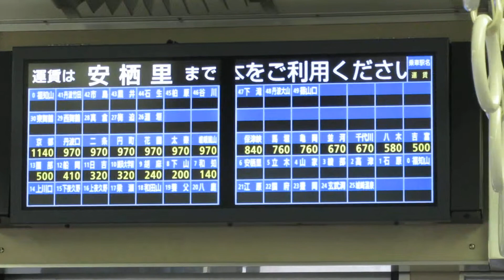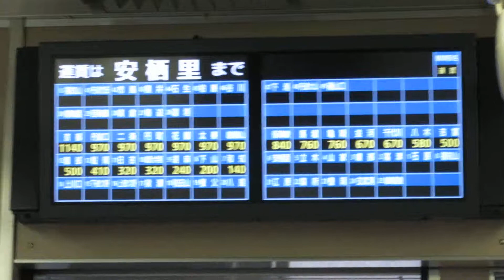JR西日本223系 ワンマン用運賃表示機 和知～安栖里